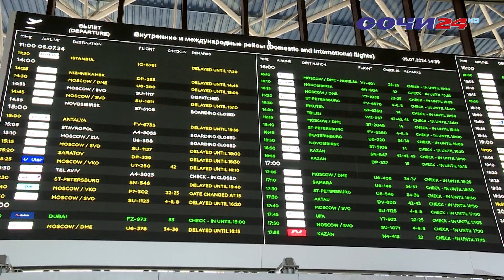СИСТЕМА "ЭЛЕКТРОННАЯ ПУТЕВКА" СТАЛА ОБЯЗАТЕЛЬНОЙ ДЛЯ РОЙССИЙСКИХ ТУРОПЕРАТОРОВ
Российские туроператоры, занимающиеся внутренним и въездным туризмом, с сентября 2024 года обязаны использовать систему «Электронная путевка». Без нее поездки в Сочи станут невозможны.